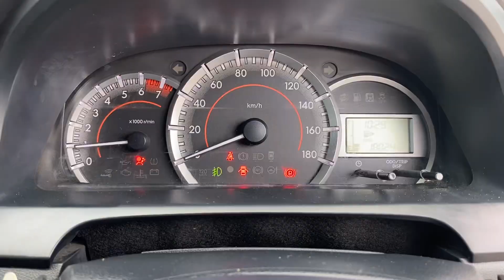TOYOTA VELOZ 1.5 MT 2021 PUTIH ODO 18 ribu | 081225137893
210 Juta nego di Purwokerto

UPDATE INFO SEPUTAR OTOMOTIF DI PURWOKERTO & Sekitarnya !!!

KHUSUS MOBIL BEKAS INGAT, pastikan teman teman CEK RICEK & TEST DRIVE terlebih dahulu kondisi mobil beserta surat2 kendaraan. Jika perlu bawa team kepercayaan untuk mengecek kendaraannya sebelum MEMBELI kendaraan.